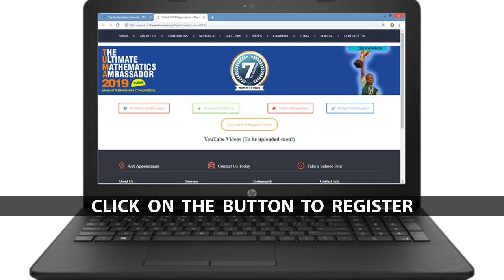HOW TO REGISTER YOUR SCHOOL FOR TUMA 2019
Be informed that registration has started for our annual Mathematics competition (The Ultimate Mathematics Ambassador, TUMA 2019)

TUMA is the most rewarding mathematics Competition For Primary Schools in Lagos & Ogun State.

The 2019 edition promises to be a more rewarding experience with a STAR PRIZE of *N500,000*

Registration is absolutely FREE!!!  AND MUST BE DONE BY THE SCHOOL OF THE PARTICIPANTS.